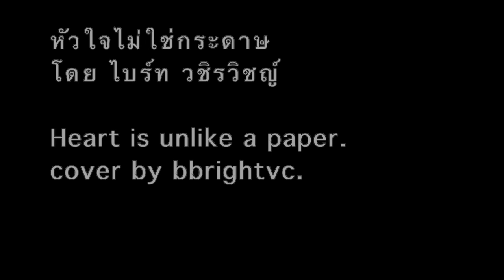(ENG SUB) set apart OST. I told sunset about you. cover by bbrightvc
Credit : Instagram @bbrightvc

DeidenUniverse TM